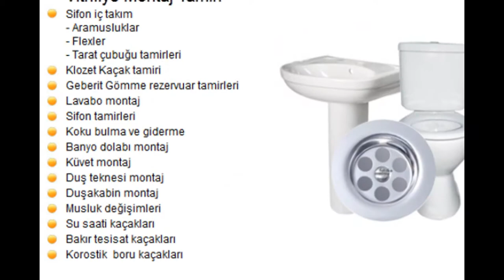BEŞEVLERDE TESİSATÇI 7/24: 05382557535 TEKNİK SERVİS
Haftanın her günü Beşevlerde tesisat hizmeti veren firmamız, ev işyeri fark etmeden tüm tesisat sorunlarından pratik ve ekonomik şekilde kurtulmanızı sağlamaktadır. Tesisat kurulumu ve yenileme, armatür montajı, her tip arızanın tamiri için bize sadece bir telefon açmanız yeterli. Kırmadan su kaçağı tespiti, kırmadan tuvalet ve lavabo tıkanıklığı açma, sökmeden petek temizleme hizmetlerimiz sayesinde hem yüklü faturalardan hem de tadilat işlerinden kurtulabilirsiniz. Her zaman uygun fiyat seçenekleri sunan firmamız, modern cihazlardan aldığı desteği tecrübesiyle birleştirerek her zaman akılcı çözümler sunmaktadır.
Su Kaçağı Tespiti ve Onarım
Sökmeden Petek Temizleme
Tuvalet ve Lavabo Tıkanıklığı Açma
Gider tıkanıklıklarından da, tıpkı su kaçaklarından olduğu gibi zahmetsizce kurtulmanızı sağlayan firmamız robot sistemlerle her tip gideri içerden açabilmektedir. Logar, banyo, mutfak, tuvalet ve lavabo tıkanıklığı açma hizmetlerimiz sayesinde tadilat işlerinin ağır maddi yükünü dert etmeden, sorundan kısa sürede kurtulabilirsiniz. Logar, lavabo ve tuvalet tıkanıklığı açma hizmetlerimizde gerek mekanik gerekse kimyasal uygulamalarla giderin içerden açılmasını sağlıyoruz. Uzman ekiplerimiz en zahmetsiz, hızlı ve daha da önemlisi bütçeniz için en uygun çözüm yoluna başvurarak tıkalı gideri kısa sürede açmaktadır.
Ankara genelinde olduğu gibi, Subayevlerin’de da haftanın her günü servis veren firmamızın uygun fiyatlarla ve garantili olarak sunduğu hizmetlerden yararlanmak için internet üzerinden ya da telefonla bize ulaşmanız yeterli.
Müşteri politikalarımız ve yatığımız işlerin başarısı sayesinde kısa zamanda aranılan bir firma olmanın kıvancını yaşıyoruz. Bizimle tanışan ve bize iş veren müşterilerimizin kalıcı müşterilerimizi müşteri referansları sayfamızda bulabilirsiniz.
Sıhhi tesisat işleriniz için profesyonel bir ekip arıyorsanız bizimle görüşemeden karar vermeyiniz!
Su Tesisatı
Genel su tesisat arızaları, tamiri, bakımı ve komple tesisat hizmet
Kalorifer Tesisatı
Kalorifer tesisat, yenileme ve bakımı. Radyatör temizliği ve montajı
Doğalgaz Tesisatı
Doğalgaz tesisat yapımı, proje, montaj, Kombi ve panel satışı
Su Kaçaklar
Daire tesisatlarında, su kaçakları tespit ve onarımı.
Tıkanıklık Açma
Lavabo, banyo ve klozet tıkanıklıkları açımı
Duşakabin Montajı
Duş teknesi, duşakabin, küvet Montajı ve tamiratı